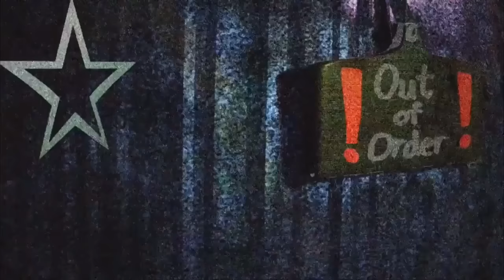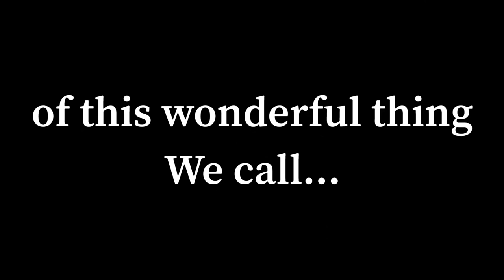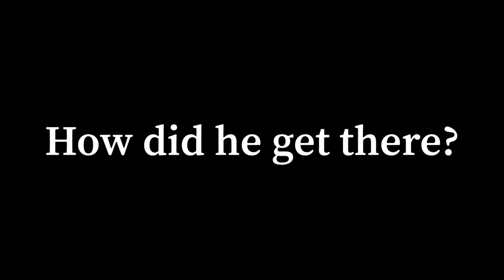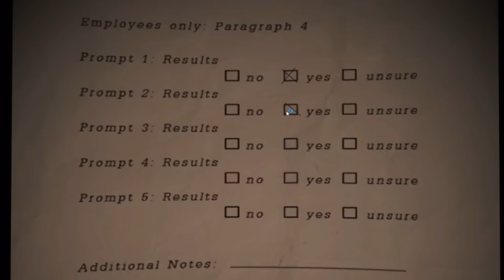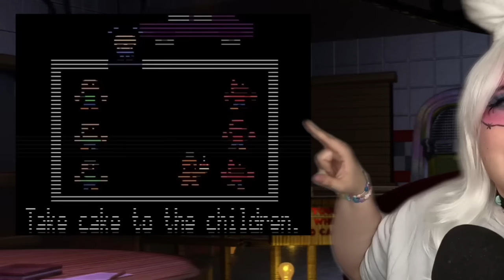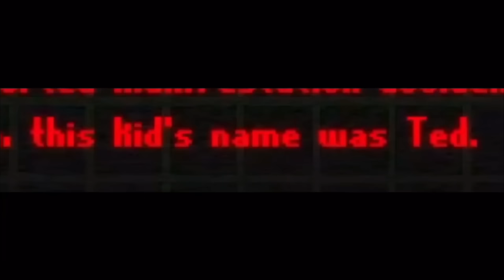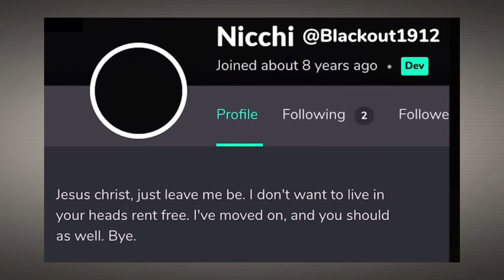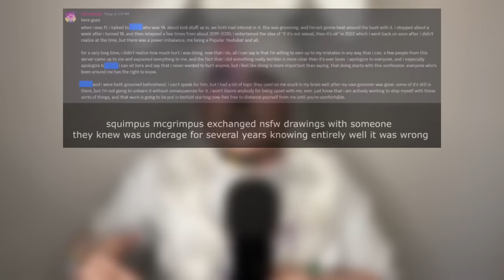Dormitabis | The FNAF Fan Game that NEVER Should've Been Made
Dormitabis is a FNAF fan game created by Blackout— the hands behind multiple other fan game projects; such as the unofficial reboot of Five Nights at Treasure Island in 2017. Dormitabis is his most infamous piece however, as it hides dark secrets that would later expose Blackout as one of the sickest and deprave people in the FNAF scene.

⚠️MASSIVE TRIGGER WARNING⚠️
This video will be discussing topics involving Sexual Assault, Grooming, Pedophilia, and Necrophilia.

DorinaH
Wonder In Art
Janie B
Chris Langiu
Styles Backe
Gwendolyn Von Holt
StarM
Wendy
Pineapples Foster
The One And Only Phineas
Rachel

And a VERY SPECIAL THANK YOU!

⚠️Full Disclosure for Legal Reasons⚠️
Everything presented in this video are all allegations and in a court of law, all parties are deemed innocent until proven guilty. The following is to present all the available evidence and to present the response given by the alleged— whether that be a confession or an expression of denial. Regardless on what I may say in terms of the guilt of the individuals, everything presented is an accusation.

⚠️ATTENTION⚠️
I do NOT condone harassment of any kind from my audience, or any sort of hate campaign on my behalf. Do not go after anyone mentioned in this video. Everyone is entitled to leave their opinions in the comments, but I do not want any harassment or death threat towards either party.

🖤Chapters🖤
0:00 Title Card
0:16 Introduction
4:57 The FNAF Story and History
6:42 The Quickest Summary of the FNAF Story you’ll ever see in your entire life
13:19 The Autopsy of Dormitabis
17:05 The Story of Dormitabis
21:16 The Stupid Fucking Tapes
28:28 The Stupid Fucking Animatronics

The Animatronics (in order)
29:18 Havoc Chica
31:27 Havoc Freddy
32:04 Havoc Puppet
32:46 Havoc Foxy
33:56 Golden Call
35:55 Cakebear/AMIREAL
37:32 B.O.A and Soulcage
39:23 Garvey and Molten Evil

40:28 Gameplay
45:45 The Blackout Allegations
51:07 SPECIAL THANKS! to my Patreon Crew
53:03 Conclusion